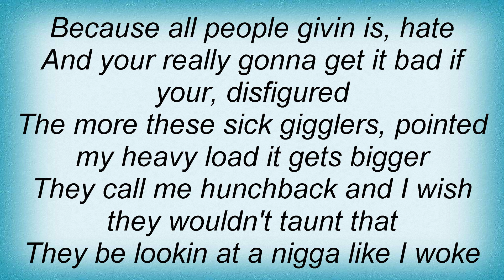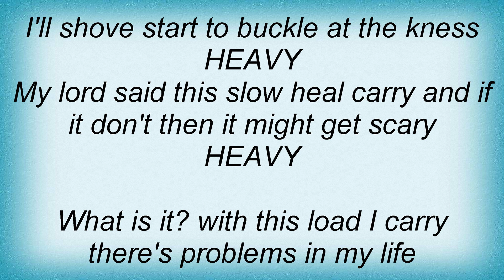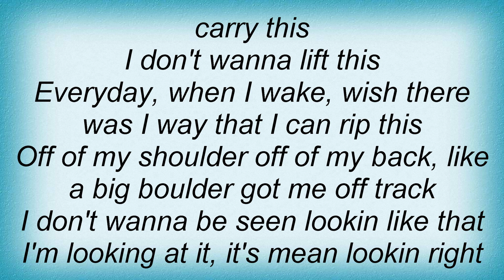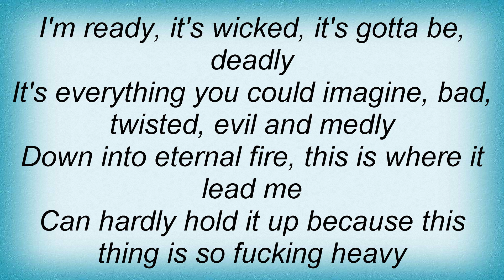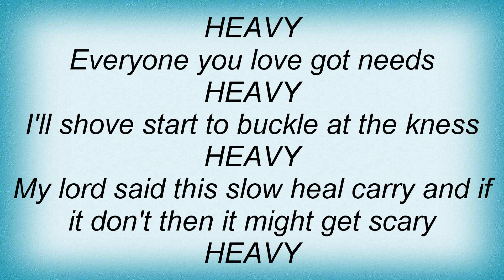Tech N9ne - Heavy Lyrics